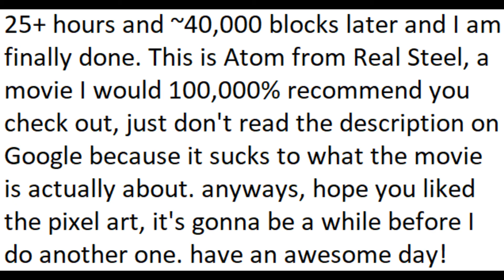Awesome pixel art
ItsTotally Cody, If this doesn't get you to watch it, I don't know what will.

over 25 hours no joke

don't mind the watermark, just the software I used.